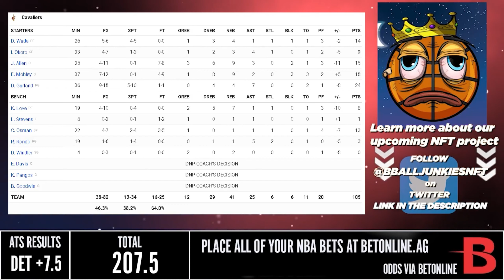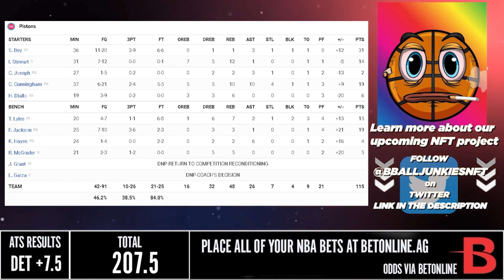騎士 vs 活塞 31/1/22 2021/22 NBA Season